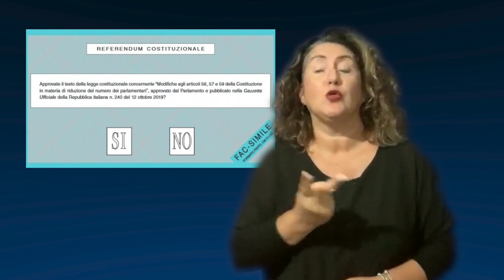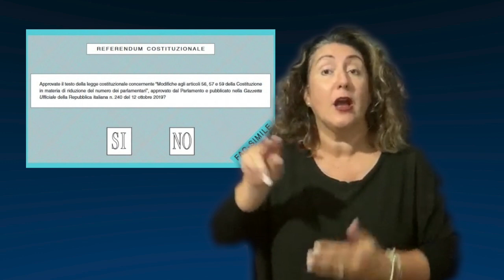REFERENDUM 20 e 21 SETTEMBRE 2020: COME E QUANDO VOTARE